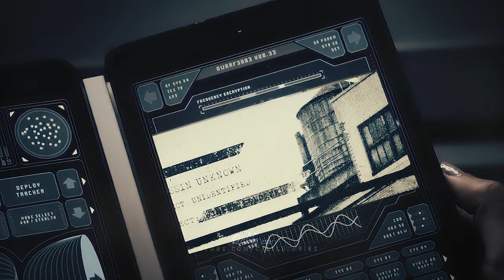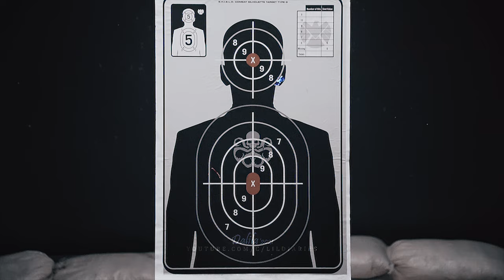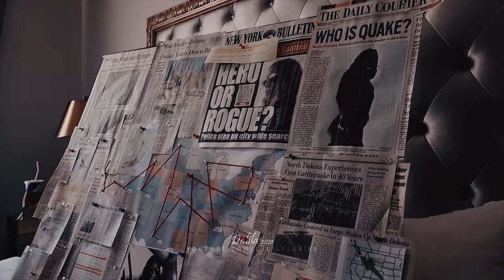Bucky Barnes & Daisy Johnson ~ Emergent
AU story. As a child, little Skye, who still did not know anything about her family or her abilities, encountered the Winter Soldier. He aimed a pistol at her, but for some reason did not fire. Since then, she has longed to learn more about the scary man with a metal arm, and at the same time was interested in the story of Captain America and his best friend. As a SHIELD agent, she learned not only her real name, but also that Bucky Barnes and the Winter Soldier are one person. Knowing that SHIELD is going to find him, she is summoned to this mission.
Fandom: Marvel, The Falcon and the Winter Soldier, Agents of S.H.I.E.L.D.
Please do NOT use my edits to create your own video.